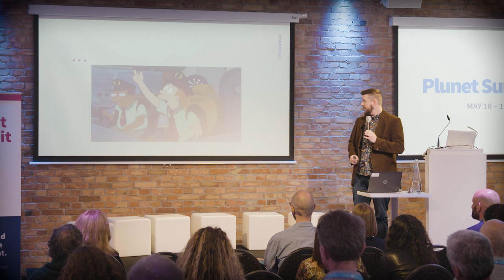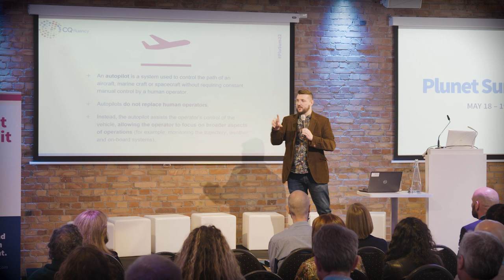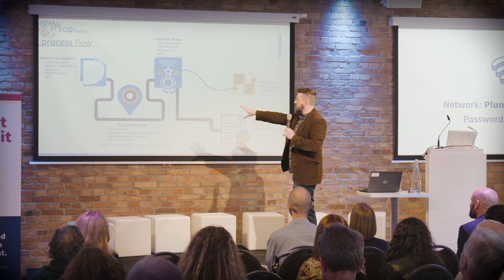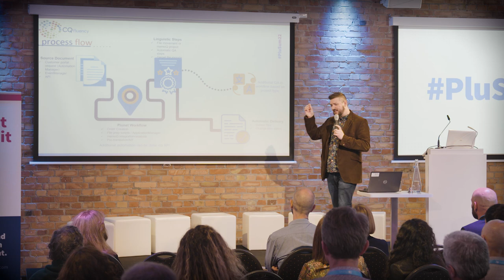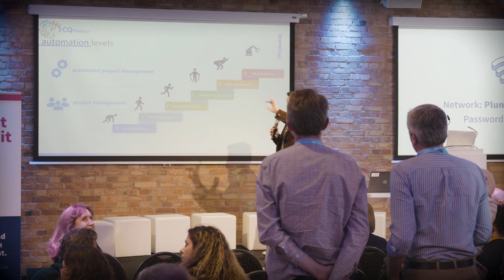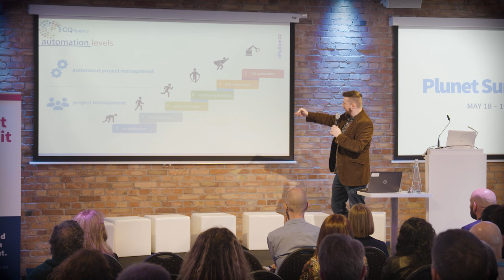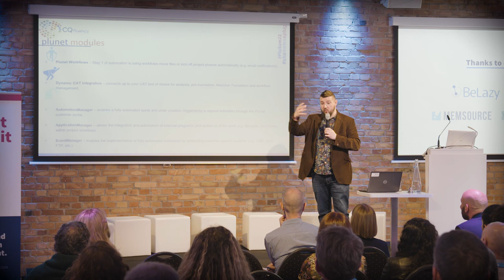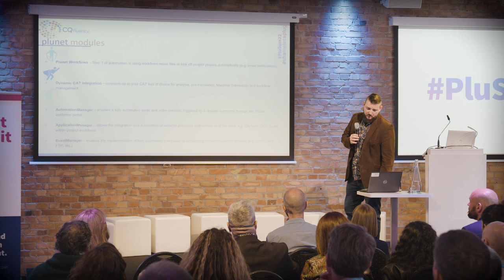PluSum22: Running on Auto Pilot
The CQautoPilot solution has been key to CQ fluency’s growth and ability to handle small, quick TAT projects in the health insurance sector. Powered by Plunet’s AutomationManager module and combined with memoQmanager, CQ has built an internal automation program that is powerful and flexible. Their VP of Process and Technology, Dan Milczarski, shares tips on building a successful workflow program no matter what size of an organization you have.

Presenter: Dan Milczarski // VP of Process and Technology // CQ Fluency